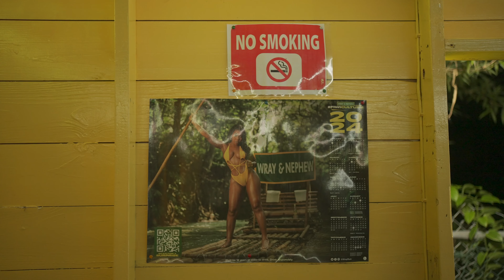Negril Night Life: Bar Hopping Episode 1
Come along as we spend a night bar hopping in Negril, Jamaica. We check out some local spots, grab a few drinks, and take in the laid back vibes of the night life here.

ACCESSING NEGRIL 7 MILE BEACH